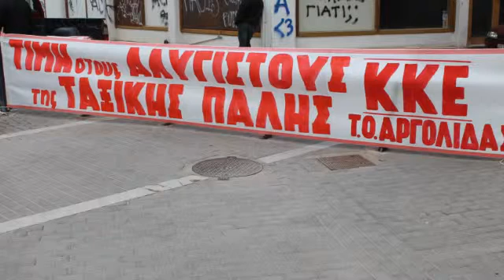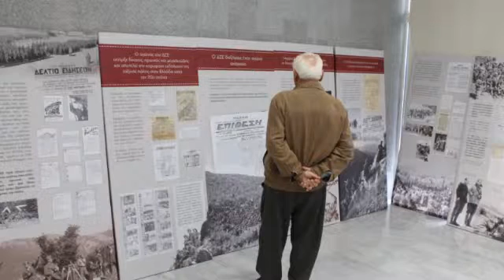ArgolidaPortal.gr ΑΡΓΟΣ-εκδήλωση του ΚΚΕ Αργολίδας για τα 70 χρόνια από την ίδρυση του ΔΣΕ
Τα 70 χρόνια από την ίδρυση του Δημοκρατικού Στρατού Ελλάδας τίμησε η Τομεακή Επιτροπή Αργολίδας του ΚΚΕ με εκδήλωση που διοργάνωσε στο Εργατικό Κέντρο Άργους.
Στην κατάμεστη αίθουσα προβλήθηκε ντοκιμαντέρ για τον ΔΣΕ και ακολούθησε δρώμενο που αναφερόταν στη δράση του Δημοκρατικού Στρατού και αγωνιστών του στην Πελοπόννησο. Η εκδήλωση άνοιξε η Βασιλική Γκιόκα Γραμματέας της Τομεακής Επιτροπής Αργολίδας του ΚΚΕ και στη συνέχεια την κεντρική ομιλία έκανε ο Θανάσης Κολιζέρας μέλος του Γραφείου Περιοχής Πελοποννήσου του ΚΚΕ. Μίλησε για τον ΔΣΕ, οι ιδέες του οποίου θα πρέπει να μας εμπνέουν ιδιαίτερα στη σημερινή εποχή.

Στον προθάλαμο του Εργατικού Κέντρου υπήρχαν φωτογραφίες με αγωνιστές του Δημοκρατικού Στρατού ενώ ιδιαίτερο ενδιαφέρον παρουσίασε η λίστα με τα ονόματα όσων σκοτώθηκαν στην Αργολίδα την περίοδο 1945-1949.